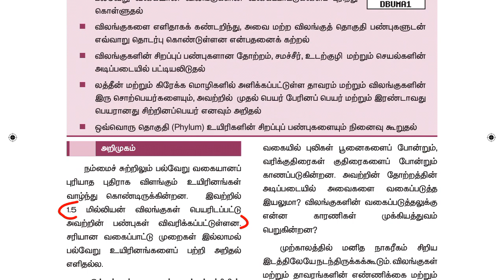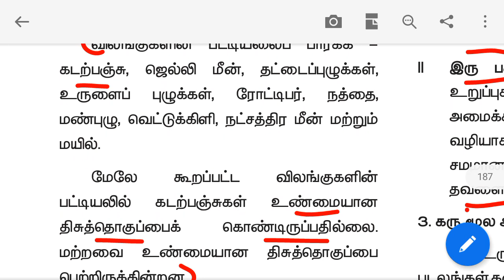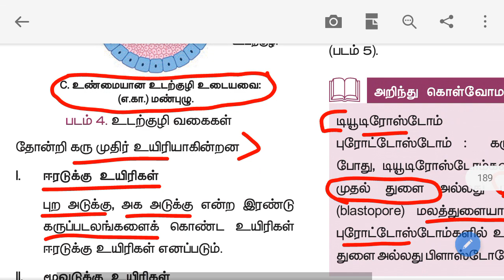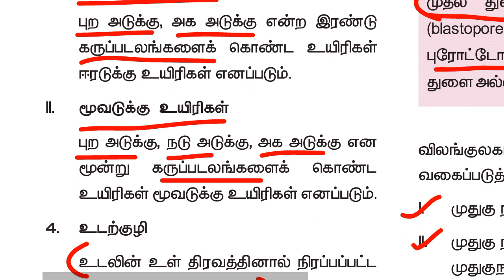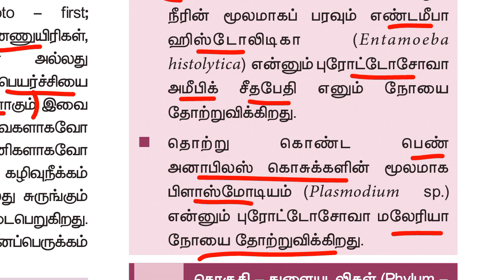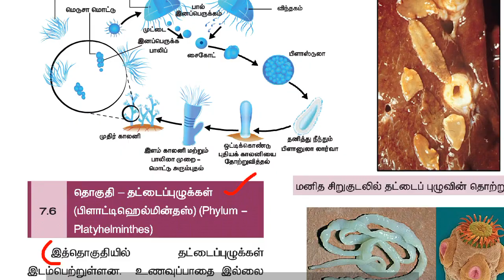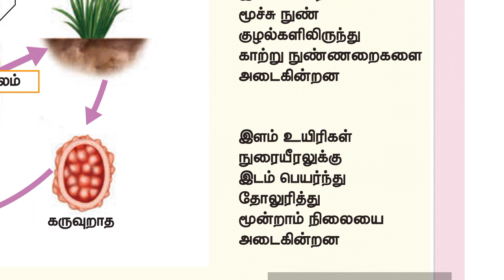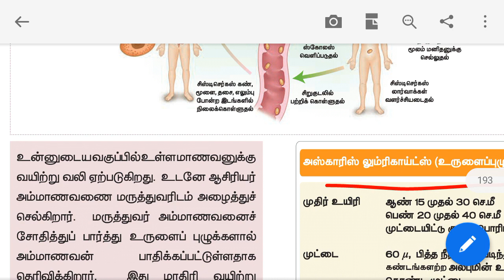9th new book science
9th new book science